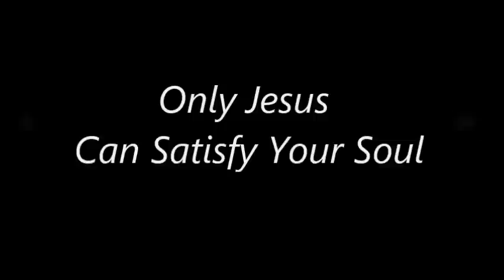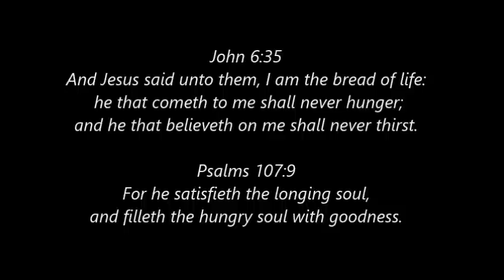'Only Jesus Can Satisfy Your Soul' ~ Sung by Becca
One of my favorite songs to sing for the Lord is 'Only Jesus Can Satisfy Your Soul'.  I hope this is a blessing to you.  God is good!

This song was written by Lanny Wolfe.
1971 Lanny Wolfe Music (Admin. by Capitol CMG Publishing)